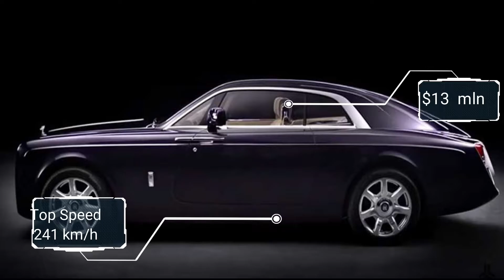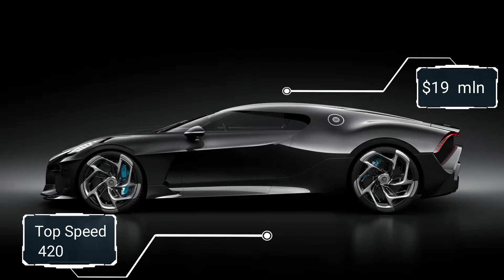You Haven't Seen Cars More Expensive Than These|Most Expensive Cars In The World|Top 5|2020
This video shows the most expensive cars ever in Human History.